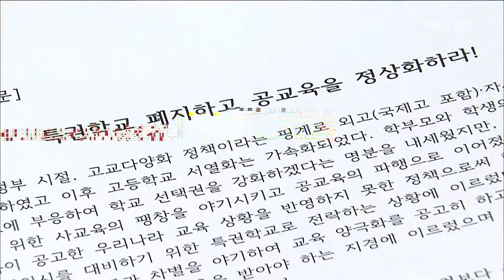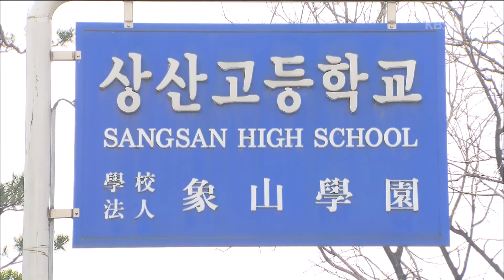[KBS뉴스9 전북] 2019.03.20(수) 상산고 자사고 재평가.. 찬반 논란 확대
[앵커]

다음 달부터 시작되는
상산고의 자사고 재평가를 앞두고,
논란이 확산하고 있습니다.
자사고 폐지냐 존치냐,
전국적인 학부모 간 대결 양상에 이어
정치권으로까지 비화하고 있습니다.

[리포트]

참교육을 위한 전국 학부모회가 전북교육청을 찾아
김 교육감의 자사고 일반고 전환 방침을
지지한다고 밝혔습니다.

자사고가 일부 계층의 특권 학교로 전락해
고교 서열화와 사교육 팽창을 부추긴다며
공교육 정상화를 위한
중단 없는 교육 개혁을 요구했습니다.

박기철 / 참교육학부모회 전남지부장
"다른 시도 교육감도 김승환 교육감과 연대하여 특권 교육·특권 학교 폐지, 일반고 정상화의 길로 나아가기를 바란다."

상산고 학부모 비상대책위는 검은 옷에 마스크를 쓰고
교육부를 찾아 침묵시위를 벌였습니다.

김승환 전북교육감이
자사고 재평가 기준을 80점으로 올린 것은
상산고를 탈락시키려는 부당한 의도라며,
교육부가 동의하지 말라는 겁니다.

강계숙 / 상산고 학부모 비대위 대표
"교육청에는 몇 번을 갔는데 한 번도 대답을 안 해서 간 거잖아요. 교육부는 처음 갔는데 처음부터 소리 지르거나 이런 것은 아니다. 우리도 / 똑같이 공정한 평가를 받게 해달라, 타 시도와..."

정운천, 유성엽, 이용호, 김종회,
일부 국회의원들도 전북교육감이 대통령 공약을 내세워
독불장군식으로 자사고를 죽이려 한다며 비판했습니다.

이에 대해 전북교육청은 공정한 원칙에 따라
자사고 재평가를 진행할 것이며,
정치권과의 공개 면담에는
적극 응하겠다고 밝혔습니다.

KBS뉴스 오중호입니다.